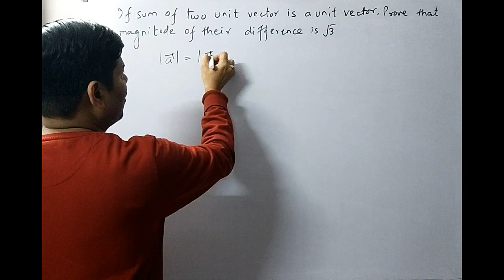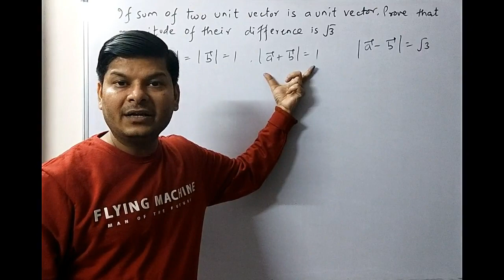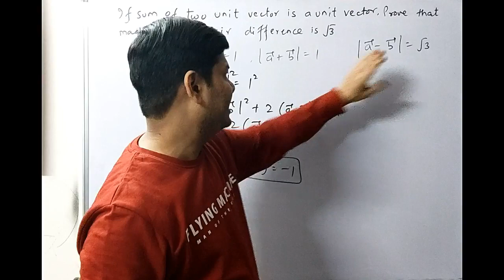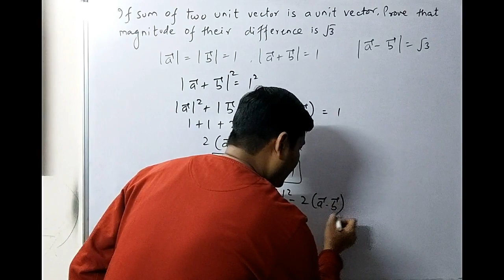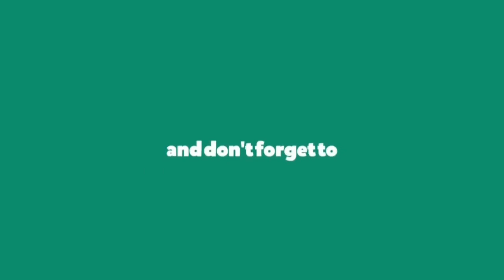If the sum of two unit vectors is a unit vector, then prove that magnitude of their difference is √𝟑